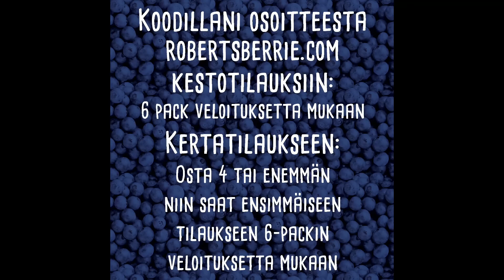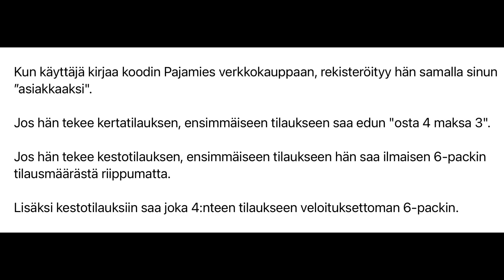Nyt ne selvis ale koodi kiemurat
Roberts Berrie.com